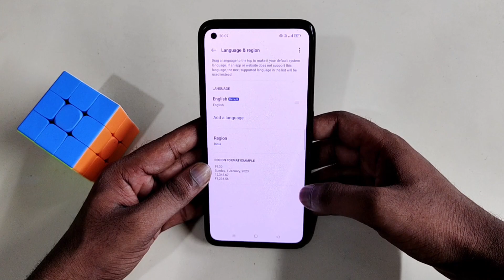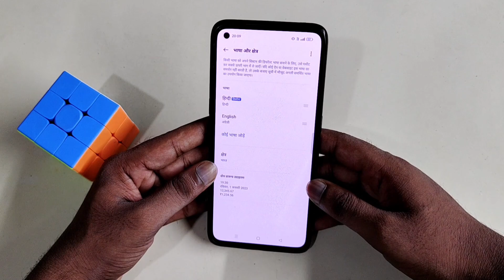Realme Narzo 60 Pro me language kaise change kare | How to change language in realme narzo 60 pro 5g